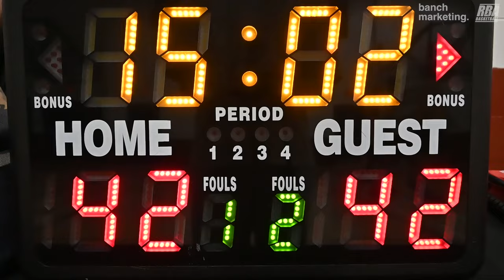2024 Vancouver Winter Elite League - Pizza Factory vs FTB - Roundball BC Mens Basketball League